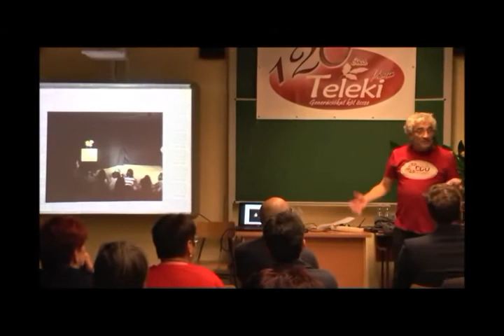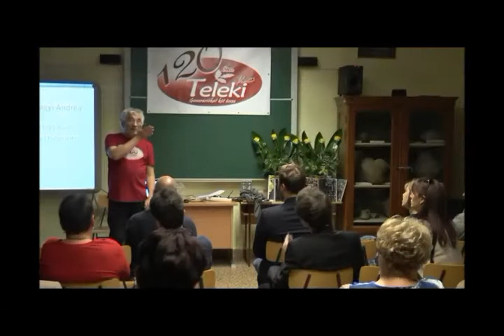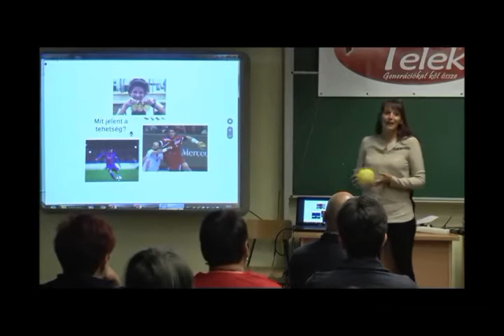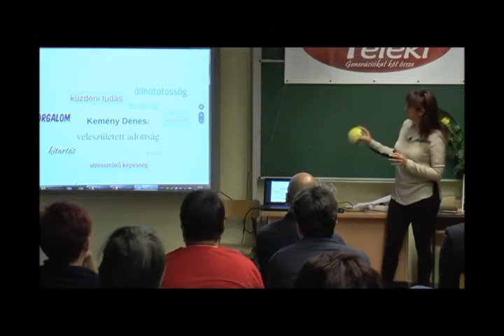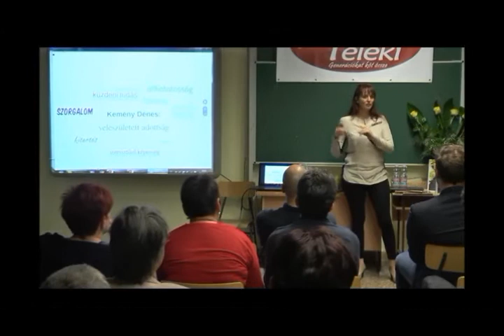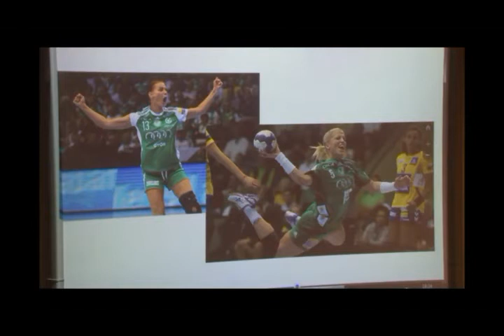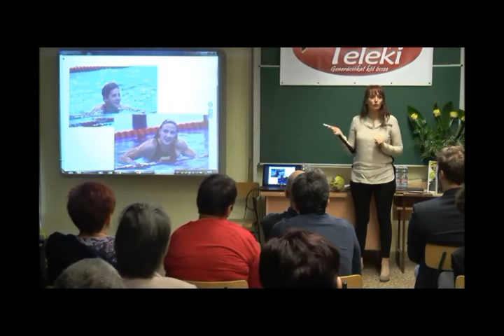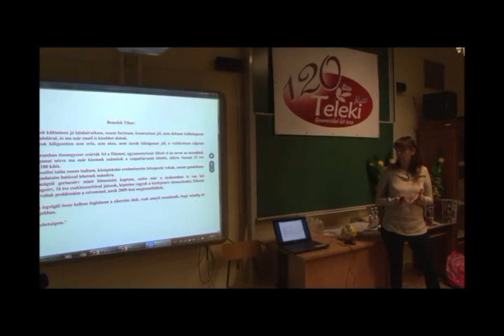Te: TElekis generációk a TEhetségről. 5. rész: Szilágyi Andrea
A mezőtúri Teleki Blanka Gimnázium egykori tanulóinak előadása a tehetségről.
Szilágyi Andrea sportkommunikációs szakember: A tehetség és a többi 90%